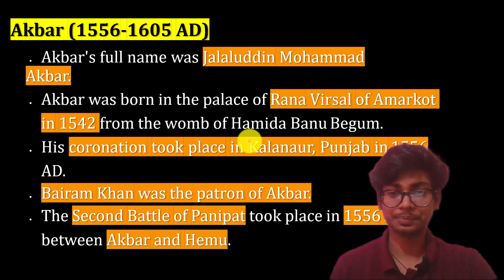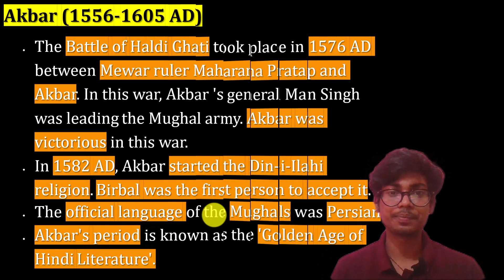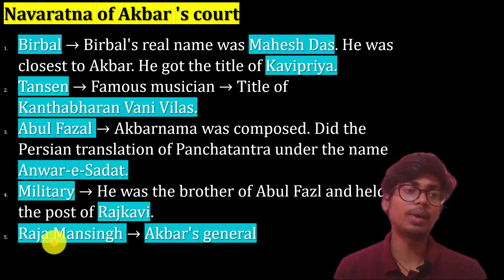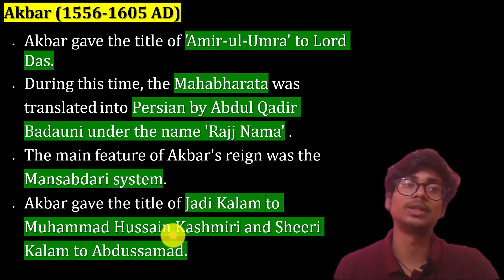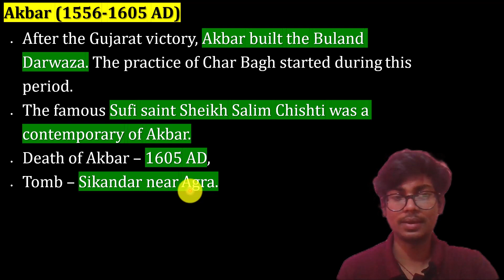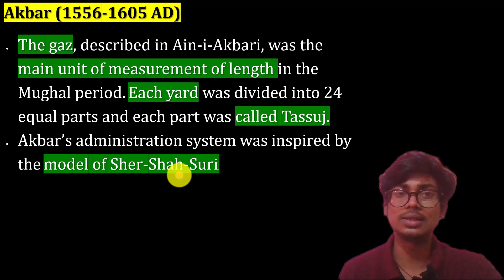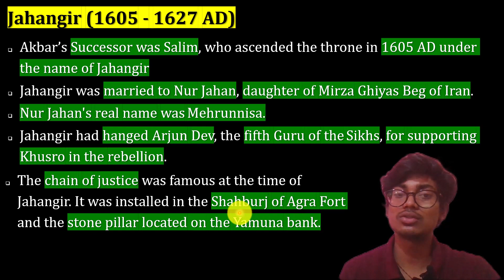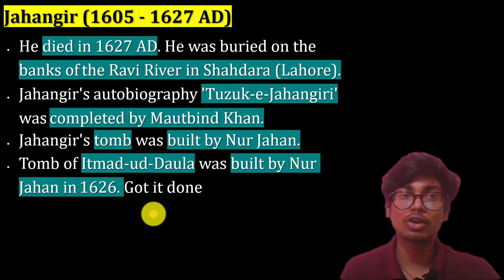COMPLETE MEDIEVAL HISTORY | MUGHAL EMPIRE | AKBAR & JAHANGIR IN HINDI | SSC CGL 2024 || STUDY CORNER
COMPLETE MEDIEVAL HISTORY | MUGHAL EMPIRE | AKBAR & JAHANGIR IN HINDI | SSC CGL 2024 || RRB GROUP D